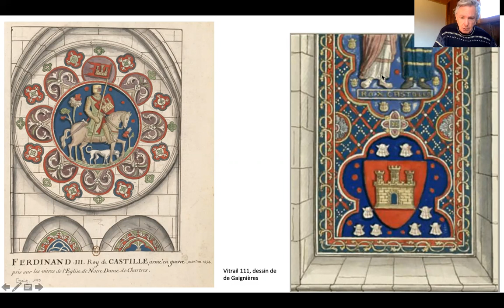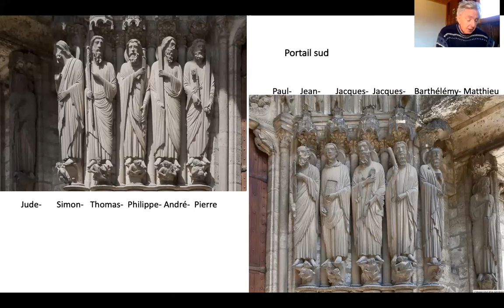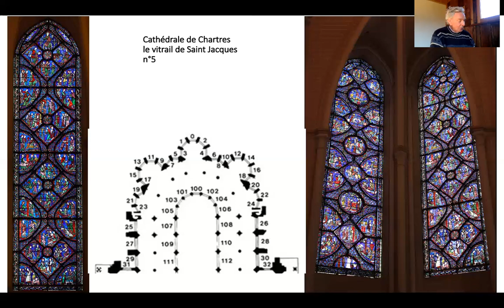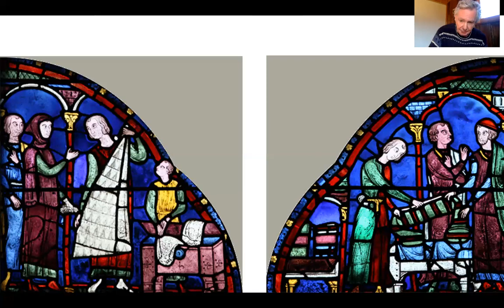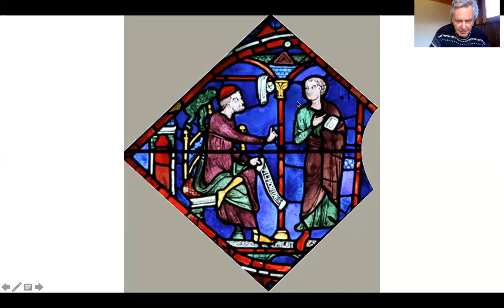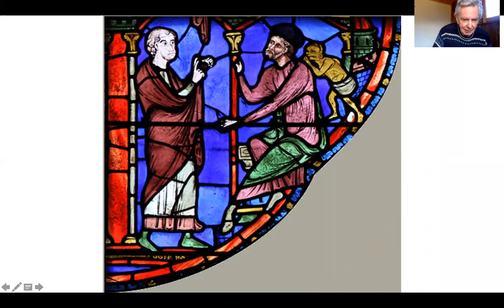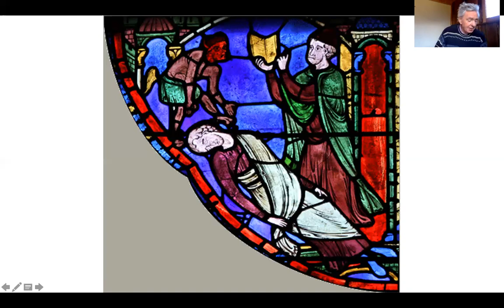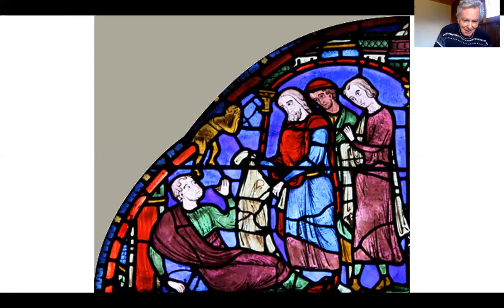Chartres, vitrail de Saint Jacques 1ère partie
Présentation systématique des médaillons du vitrail de Saint Jacques de la cathédrale de Chartres, 1ère partie
Jean-Paul Deremble, Centre International du Vitrail de Chartres, avril 2021